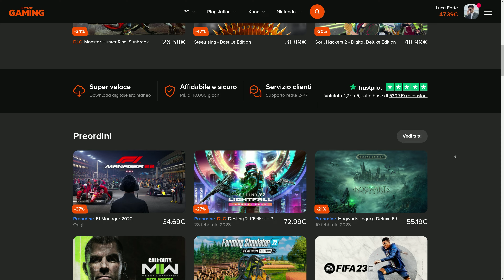HO COMPRATO L’ABBONAMENTO a GTA di nuovo